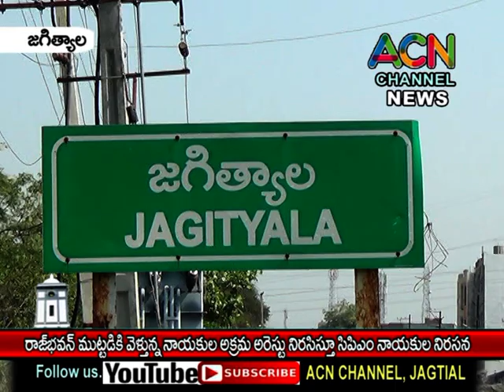జగిత్యాల : రాజ్ భవన్ ముట్టడికి వెళ్తున్న నాయకుల అరెస్ట్ నిరసిస్తూ CPM నాయకుల ఆందోళన